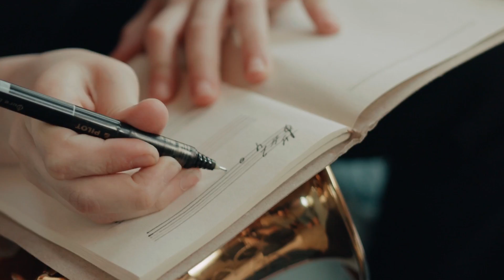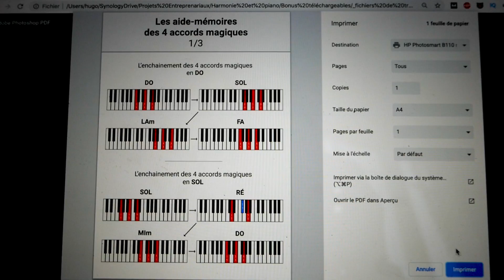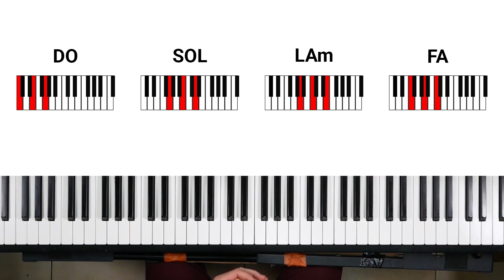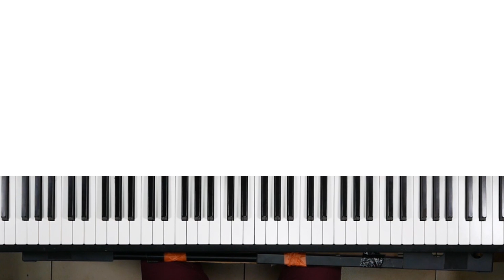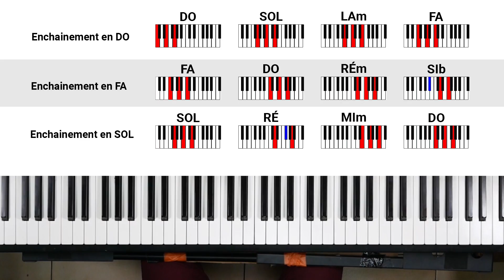Les 4 accords magiques : jouer 100 chansons Facilement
Les 4 accords magiques permettent de jouer des chansons très rapidement.
⏬⏬⏬ Télécharge gratuitement l'aide-mémoire des 4 accords magiques ⏬⏬⏬

⏬⏬⏬ Découvre ma classe de piano en ligne pour accélérer ton apprentissage du piano grâce à un accompagnement personnalisé (par SKYPE ou téléphone) ; l'accès à mon logiciel de défilement aléatoire ; et bien d'autres choses encore... ⏬⏬⏬

Les 4 accords magiques sont des accords très simples à apprendre. Ils nous permettent de jouer des dizaines, des centaines voir des milliers de chansons.

L’avantage d’apprendre ces 4 accords est que vous allez pouvoir vous faire plaisir très rapidement et garder ce feu qui vous habite, cette motivation qui va vous permettre d’aller loin dans votre apprentissage du piano !

Dans ce tutoriel je vous montre comment apprendre facilement et rapidement les 4 accords magiques :

00:00 Pourquoi jouer les 4 accords magiques
01:17 Les 4 accords magiques
01:43 Comment jouer la main droite
02:59 L'aide-mémoire des 4 accords magiques
03:22 Enchainer les accords magiques
04:28 Jouer la main gauche
05:21 Utiliser la pédale de sustain
05:50 Jouer des accords magiques adaptés à votre voix
07:38 Conclusion

A l'écran : Alexis Deville
Ecriture de la vidéo : Alexis Deville / Hugo Espinasse
Réalisation : Hugo Espinasse